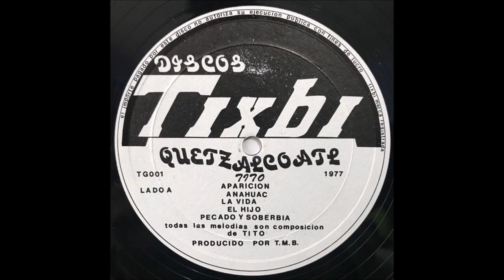Tito - El Hijo "1977" (Dark Sample)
"SenseiSample" finds the BEST samples for your beats from all over the Web.